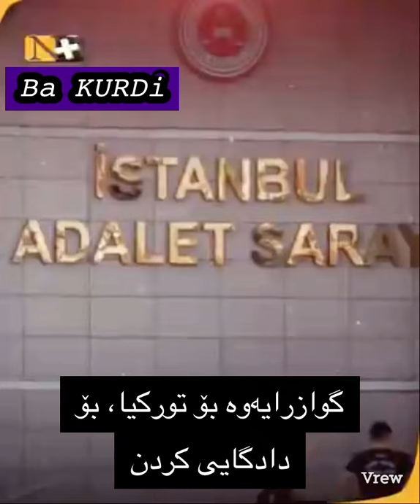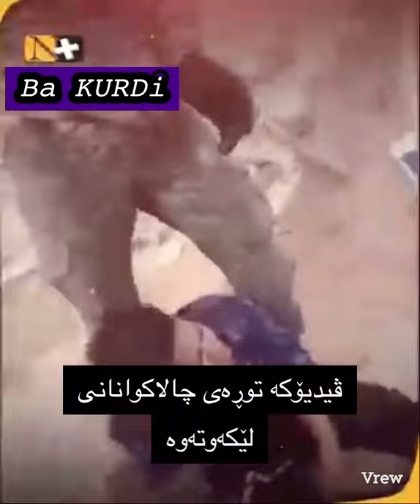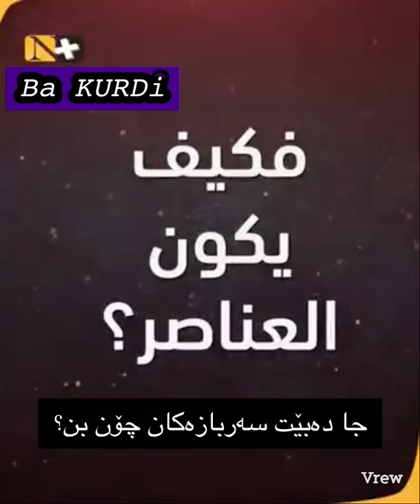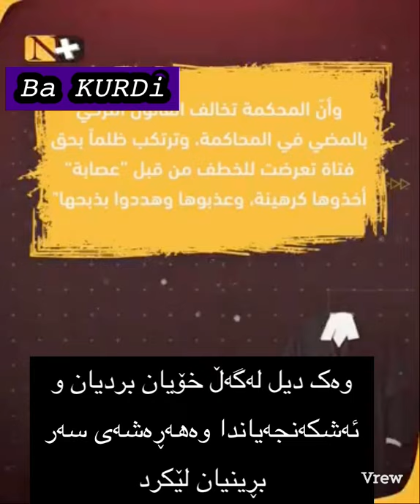کۆبانێ ئەو کچە گەریلایەی بەبرینداری وێنەی سێڵفیان لەگەڵ گرت؟؟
Turkish army sends dogs with Bomb into battle tunnels vs Pkk -سوپای تورکیا و سەگی بۆمبڕێژکراو...

ڕای ھاوڵاتیانی شاری ئامەد بۆ دەنگدانی پێشوەختە لە تورکیا!! کوردەکان چی بە ھەدەپە و دەمیرتاش ئەڵێن

ھێرشی ژنە نەژاد پەرستێکی تورکی بۆ سەر کوردێک لە ئیستەنبوڵ — بۆچی ئەڵێی کوردم کورد نیە تورک ھەیە